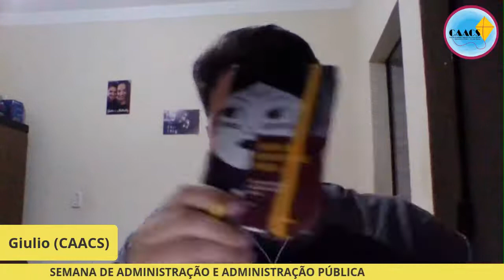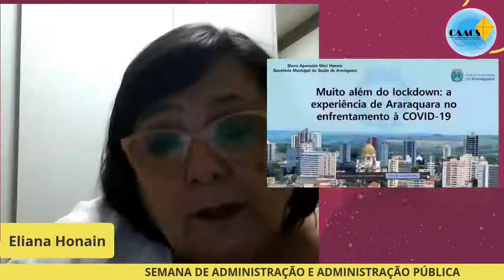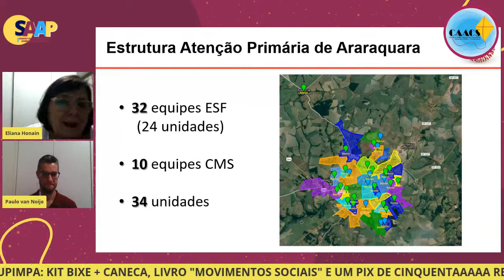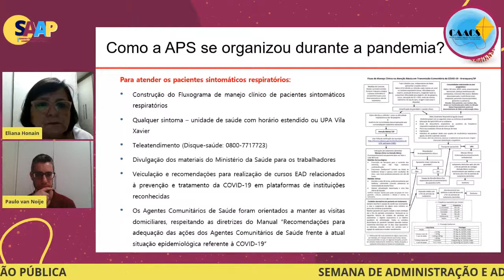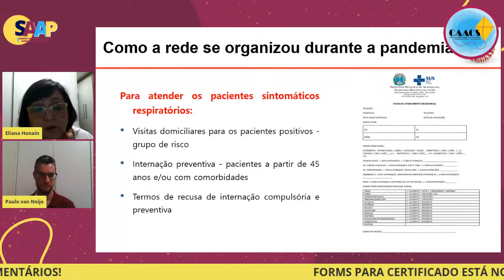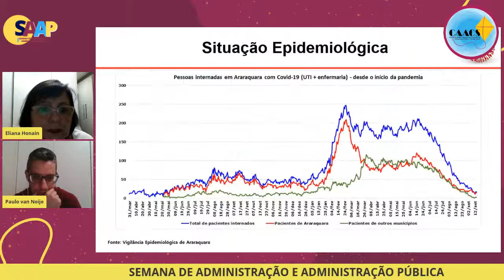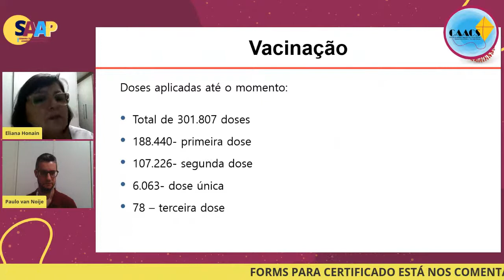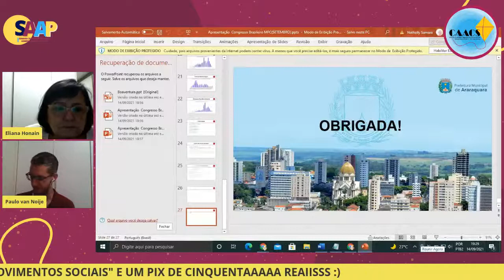Gestão municipal, Pandemia e Vacina